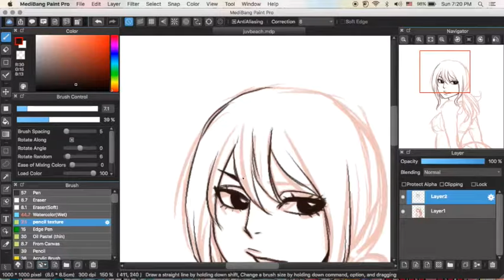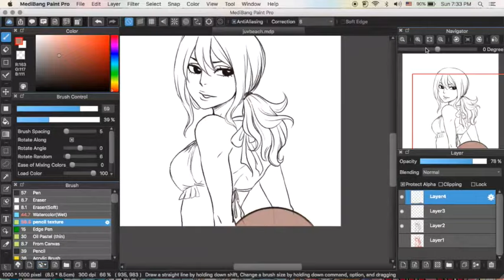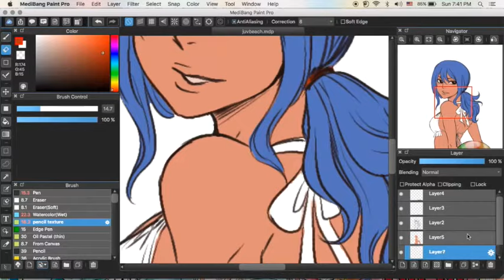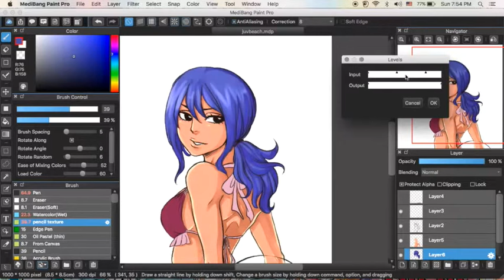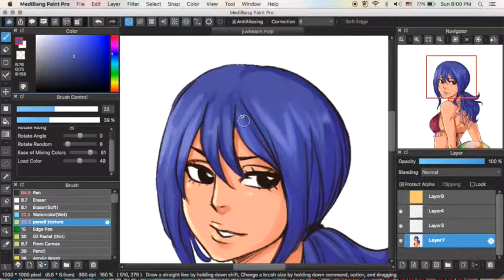Juvia speedpaint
a quick juvia drawing since I hadn't made a vid in a while! If my computer was faster I would upload more often!